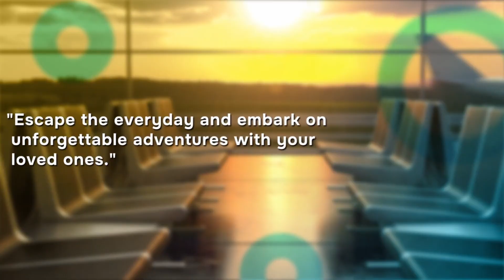Jose Kadapuram’s Mother Mariam, 90, Passes Away